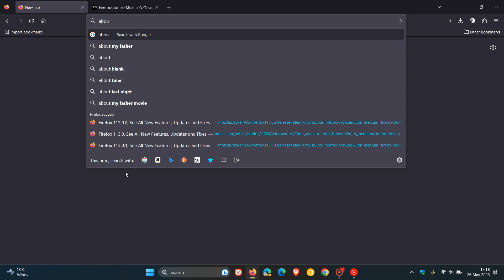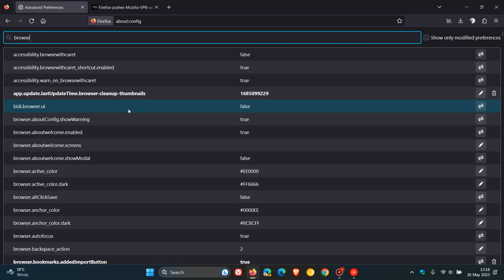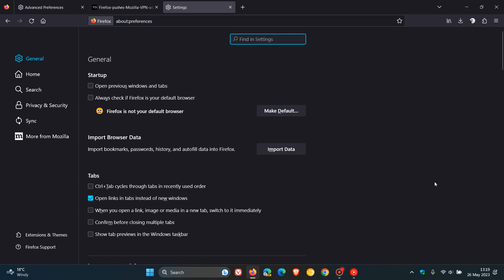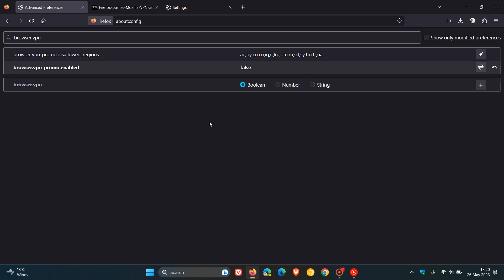Mozilla shows Firefox VPN Pop-up Ad | How to disable and prevent ads showing in the future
As posted by Techdows some Firefox users have recently encountered an intrusive Mozilla VPN advertisement that covered the active page, causing the browser windows to become unresponsive. If you want to disable this VPN ad in Firefox or want to opt out of any future promotions, advertisements and studies run by Mozilla, here's how.